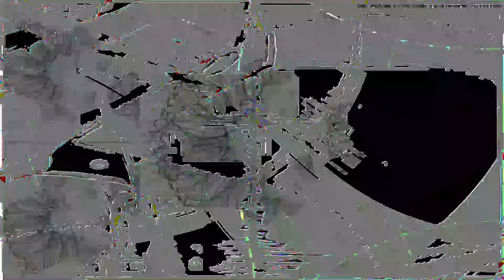[EPILEPSY WARNING] Movie 24 01 21 06h24m57s